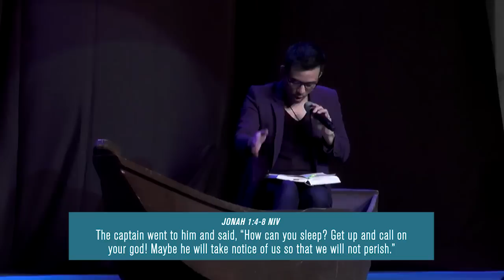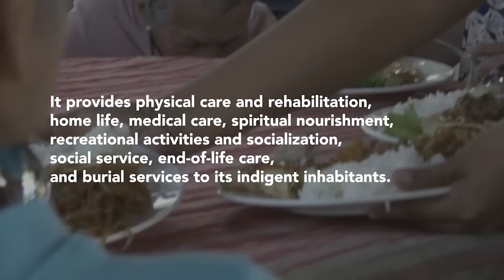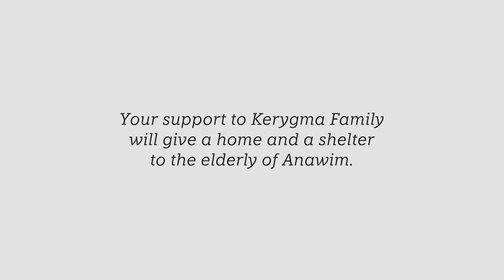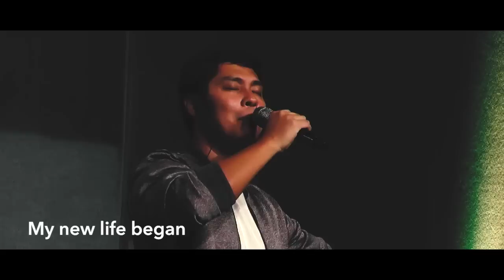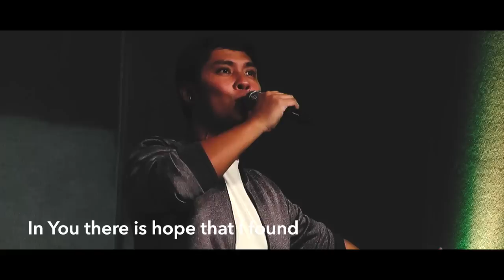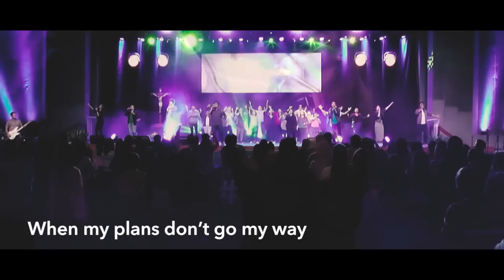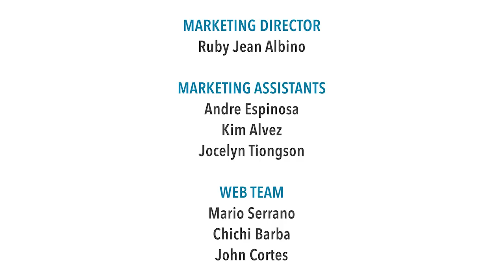Breaking Bad | Talk 4: The Anointing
In the big day special of the explosive BREAKING BAD series entitled WHATEVER IT TAKES, we learn how the Holy Spirit empowers us to break free from the bad habits that are breaking us, destroying relationships, inhibiting our growth, and stealing our peace. It highlights the need to break free in order for us to live free.